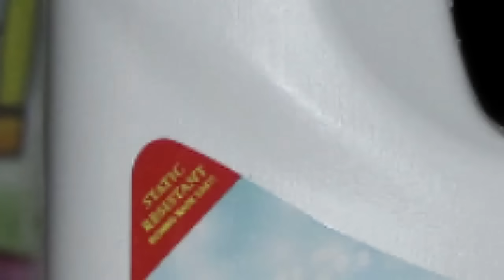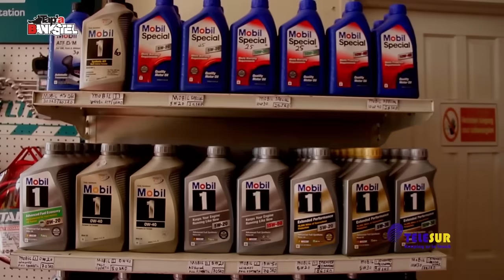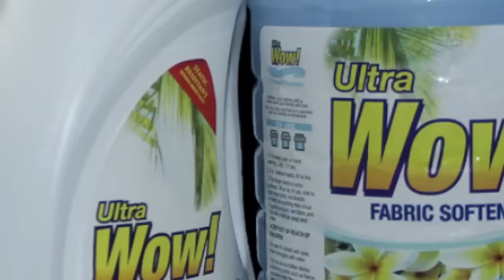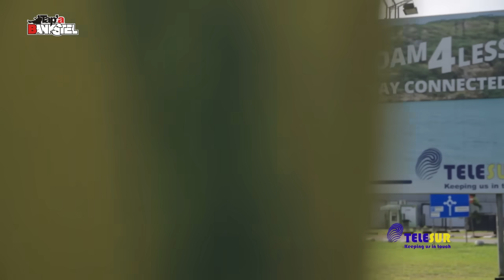Tap A bankstel met Mariska Poko "De Dosivrouw van Para"